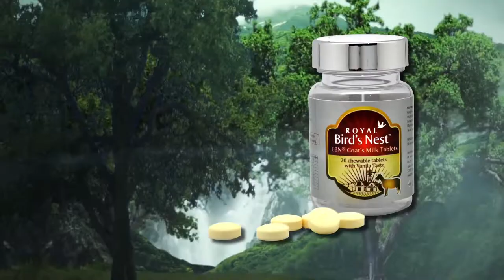RBN Goat's Milk Tablet, Nutritional Wholesome Bird' nest Beverage, Soy- Asta (New Product launching)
Royal Bird's Nest launching new product:
- EBN Goat's Milk Tablet
- Nutritional Wholesome Bird's nest Beverage
- Soy-Asta